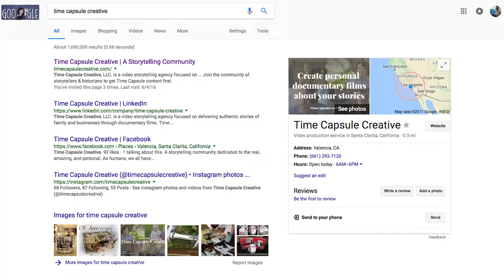How I Failed Validating My Business Idea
I share how I jumped prematurely into a market that didn't need my business idea. I was trying to solve a problem that didn't really exist and thus I struggled at creating any traction. So pivot after pivot I found my way to a fresh, market-ready idea called CONTENT SUPPLY. Stay tune as I share more about how this new business will solve a big problem for brands.

I’m an award-winning marketing leader, director, and entrepreneur. My team and I at Content Supply have produced thousands successful marketing projects for brands such as Carnival Corporation, Zendesk, Match Group, Teachable, U.S. Marines and more.

At Content Supply, we love to provide clients with world-class, streamlined media creation that helps them achieve their marketing goals and level up their businesses.

Content Supply makes it easy for brands and agencies to create video and marketing content that convert. We provide a marketplace of services that allow you to create high-quality, high-impact content at scale (and they're all available on demand).

Our team is able to produce a wide range of content — social media video ads, branded website videos, talking head, green screen, sales, recruiting, animation, product video, case study, online courses, and more.